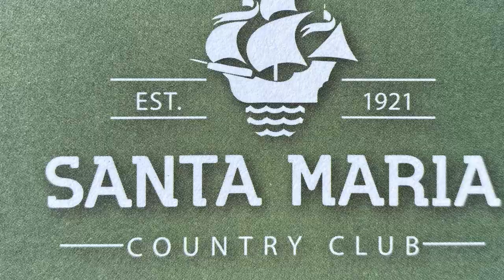Santa Maria Country Club 6/27/20